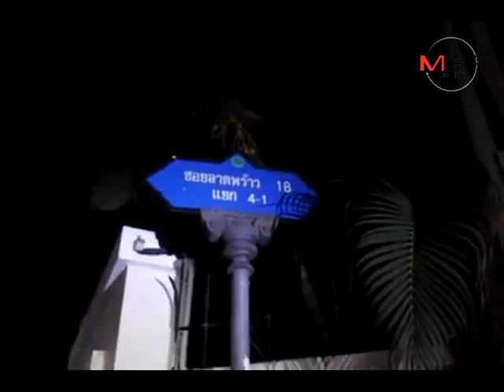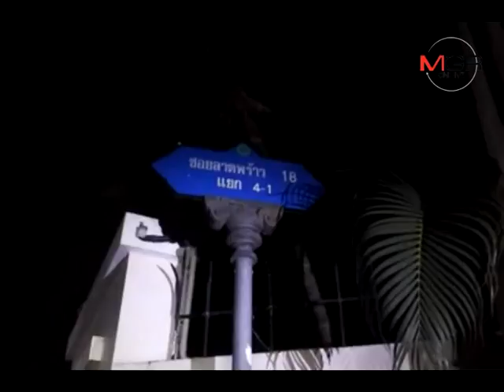ไฟไหม้กลางดึก เผาวอดโกดังเฟอร์นิเจอร์ซอยลาดพร้าว 18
2016/05/20 ไฟไหม้กลางดึก เผาวอดโกดังเฟอร์นิเจอร์ซอยลาดพร้าว 18